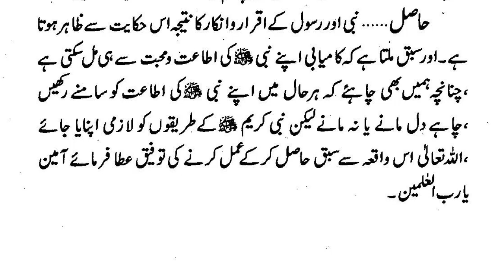Hazrat Isa Ka Mojezah - حضرت عیسٰی علیہ السلام کا معجزہ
Hazrat Isa Ka Mojezah

حضرت عیسٰیؑ کا معجزہ